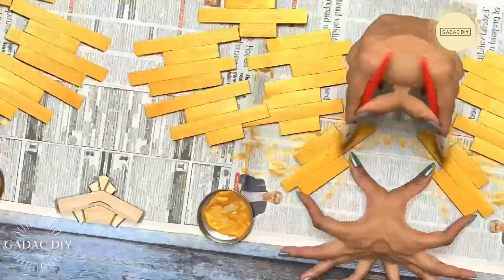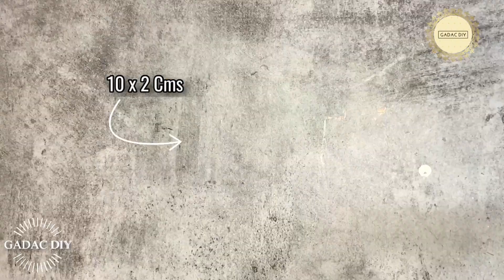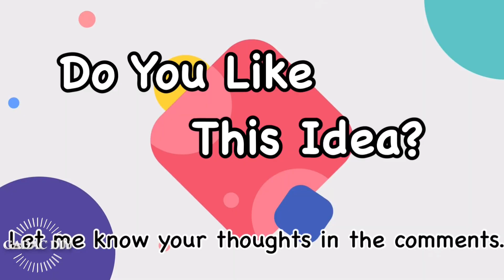6 Unique Abstract Wall Hanging Craft Ideas|gadac diy|Wall Decor Ideas|Home Decorating Ideas|Handmade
6 Unique Abstract Wall Hanging Craft Ideas|gadac diy|Wall Decor Ideas|Home Decorating Ideas|Handmade

Dear Friends,
Welcome back to a new video of our Channel.
This week's video is a compilation of 6 Unique Abstract Wall Hanging Craft Ideas for your lovely living space.
This is a collection of decor ideas which can be used to decorate both living and bedrooms.
These home decor ideas are unique and these are never seen before ideas.
These room decorating ideas are very eye catchy and would surprise people.
These home decor ideas has lot of cute elements added to it. You would be amazed to see the material used to make these decor ideas.

These beautiful room decor ideas are made using readily available items and would add an additional accent and beauty to your home decor.
All these room decor ideas would add a glamourous and modern look to your living space.
This is a assortment of multiple decor ideas.These can be done very quickly and will give a quick makeover for a plain wall.
You would be amazed to see the material used to make these decor ideas.
These handicrafts has a nice blend of uniqueness and simplicity.These home decor ideas are unique and beautiful.

These are completely best out of waste ideas and can be easily done by anybody. These home decor ideas are designed with elegance and uniqueness.
These diy crafts would certianly add a new elegance and charm to your living space.
For Templates & To Drop your GADAC DIY creations @
Key Materials Used:-
♠ cardboard